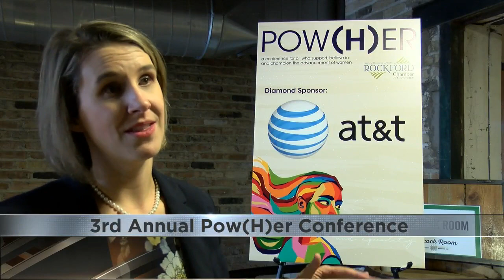3rd Annual Po(H)er Conference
Over 200 women were downtown Rockford for the 3rd Annual Po(H)er Conference.